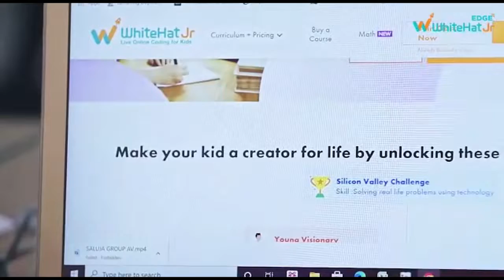जमशेदपुर: 26 फरवरी से होगा भोजपुरिया क्रिकेट लीग, खिलाड़ियों ने कसी कमर